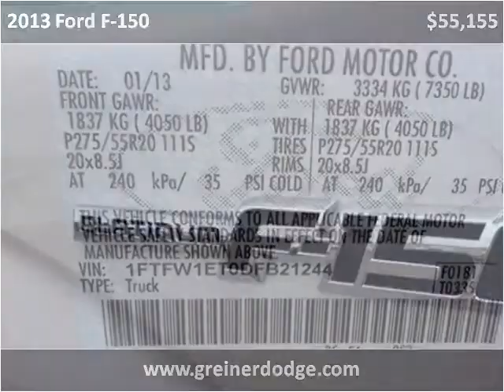2013 Ford F-150 New Cars Douglas WY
This 2013 Ford F-150 is available from Greiner Chrysler Dodge Ram Jeep Ford.